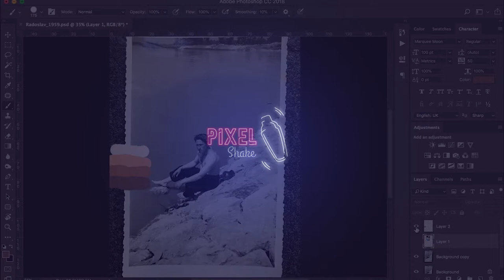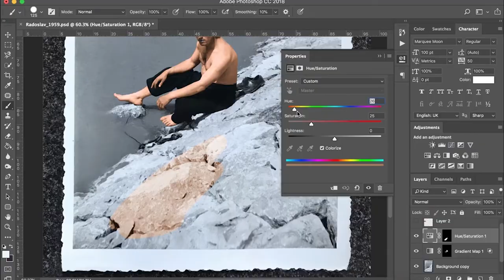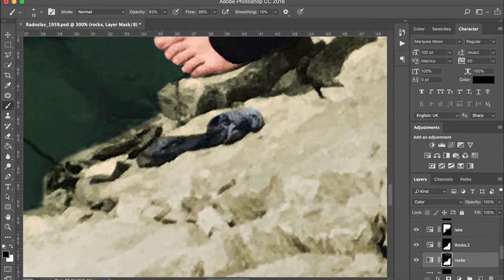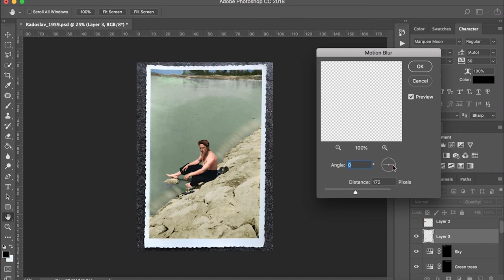Restoration and colorization: Sitting by the Pond (1959)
A time-lapse of a realistic colorization of an old black and white photograph dating back to 1959.